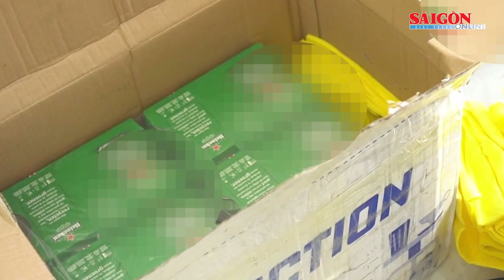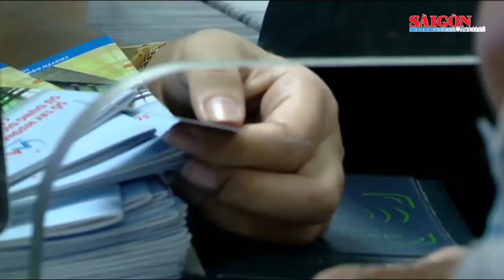Giải cứu 3 người mắc kẹt trong xe tải; 5 người thoát nạn trong vụ cháy nhà ở Hà Nội | Tin nóng 12H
Tin nóng 12H ngày 17-5 của SGGPO có các thông tin: Giải cứu 3 người mắc kẹt trong xe tải bị lật trên đường Hồ Chí Minh; 5 người thoát nạn trong vụ cháy nhà ở Hà Nội; Ma túy ngụy trang trong các thùng bia vào Việt Nam; Xây dựng nhiều bãi đậu xe dọc metro số 1; Đăng ký hành nghề khám chữa bệnh chỉ bằng cú click chuột;...